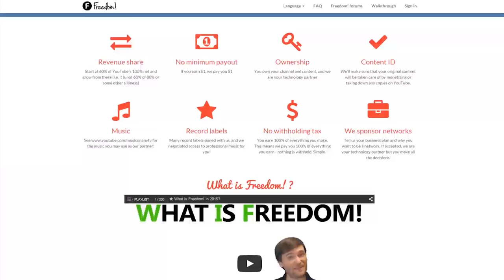DIRTY BOMB! ➜ Impulse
Dirty Bomb is a fast paced, first person combat shooter that relies heavily on team coordination to complete missions!

▼ Links

▼ Heartbeat

▼ Freedom!

▼ Music